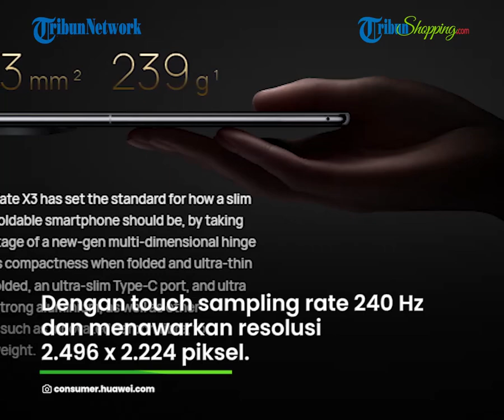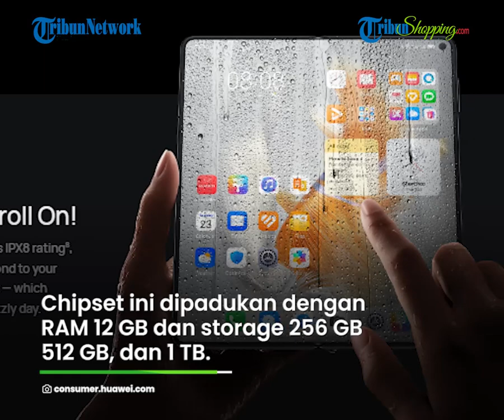HP Lipat Huawei Mate X3 Meluncur dengan Desain Ringkas dan Ringan, Harganya Dibanderol Rp 20 Jutaan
TRIBUN-SHOPPING.COM- Tren ponsel lipat sedang banyak digandrungi anak muda.

Terbaru, Huawei memperkenalkan ponsel lipatnya, yaitu Huawei Mate X3.

Dilihat sekilas, desainnya sangat mirip layaknya buku.

Kalau kamu tertarik membelinya, coba simak ulasan selengkapnya disini.